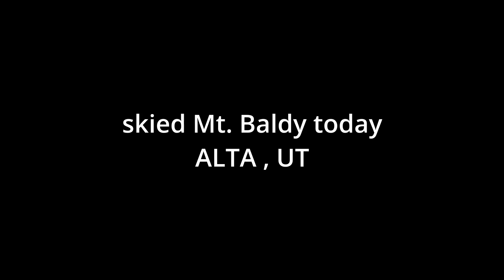The Baldy Chutes at Alta Ski Area!! | Tali Stopeck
The Baldy Chutes at Alta Ski Area!! little chute and main chute. so fun